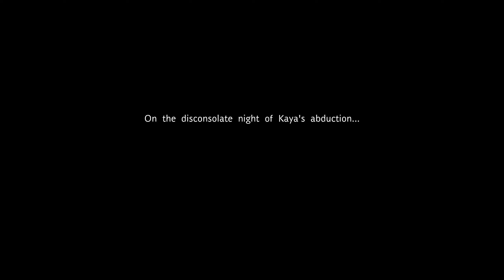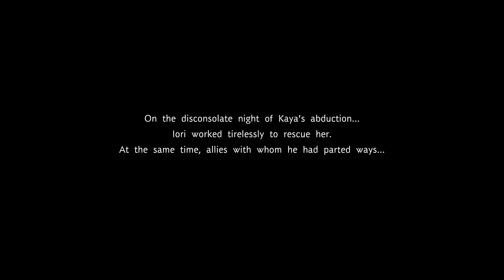Fate/Samurai Remnant - Digressions | Know the Fist But Not the Presence (SPOILERS!)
Fate/Samurai Remnant

And now we know what happened around Tokaido.